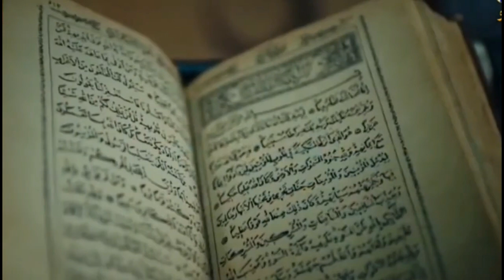Kurlus Osman Season 5 Episode 1 Trailer | Old Turgut Entry In Season 5 | Entry In Kuruluş Osman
Kurlus Osman Season 5 Episode 1 Trailer | Turgut Alp Entry In Season 5 ?

This channel does not endorse or support any unlawful actions.

I affirm that I own all the slideshows. The photos have been sourced from Google Image search and utilized through the advanced image search feature. Our intention is not to harm anyone emotionally.

👉Help and Support C1 voice To Keep Us Going👈

❤Thanks !❤

✅Keywords ✅

C1 voice
Osman
Ertugrul
Kurlus
Osman
Dirilis Ertugrul
Turkish series
Ottoman Kayi
Time Jump
Time Jump In Season 5
Orhan Actor Change
Orhan Actor Change In Season 5

✅ Thanks ! ✅